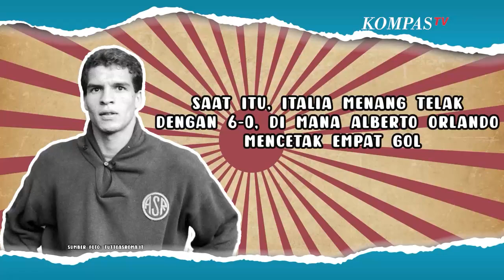Piala Eropa 2020: Fakta Pertemuan Turki vs Italia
KOMPAS.TV - Laga pembuka Piala Eropa 2020 akan menghadirkan Turki lawan Italia. Pertandingan pertama Grup A ini akan digelar Sabtu (12/6/2021) waktu setempat di Stadion Olimpico, Roma, Italia.

Sebelumnya, Turki dan Italia sudah bertemu sebanyak 8 kali. Italia mencatat keunggulan dari Turki dengan 5 kemenangan dan 3 imbang. Artinya, Turki sama sekali belum pernah menang melawan Italia.

Melansir laman resmi UEFA, kedua tim pertama kali bertemu dalam kualifikasi untuk Piala Eropa 1964. Saat itu, Italia menang telak dengan skor 6-0, di mana Alberto Orlando mencetak empat gol.

Italia juga mencatatkan kemenangan 2-1 atas Turki dalam pertandingan pembukaan mereka di Piala Eropa 2000.

Piala Eropa 2020 merupakan penampilan kelima Turki di kompetisi empat tahunan ini, setelah melakukan debut final mereka pada tahun 1996.

Turki lolos ke Piala Eropa 2020 dengan menempati posisi kedua di Grup H di belakang juara dunia Prancis.

Sedangkan bagi Italia, kompetisi kali ini merupakan turnamen final Piala Eropa kesepuluh dan ketujuh berturut-turut sejak absen pada edisi 1992 di Swedia.

Italia mencatat kemenangan di kandang sendiri pada Piala Eropa 1968, dan telah 2 kali menjadi runner-up di tahun 2000 dan 2012.

Pelatih Turki enol Gne adalah penjaga gawang Timnas Turki yang dikalahkan 1-0 oleh Italia dalam pertandingan persahabatan di Florence pada 23 September 1978.

Sementara itu, dari 36 penampilan internasional pelatih Timnas Italia Roberto Mancini, tidak satu pun yang melawan Turki.(*)